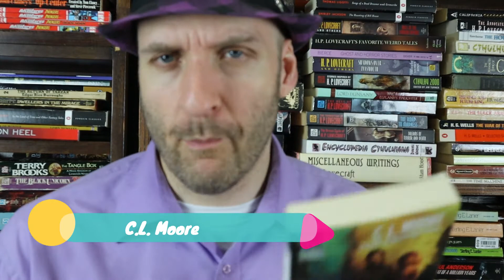C.L. Moore's Shambleau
Hello Folks!  I hope your day is going well!

After a month deep dive into the Cthulhu Mythos, I figured what better segue to use than planetary romance.  It couldn’t be further apart!  We began and looked at Edgar Rice Burroughs classic “A Princess of Mars” that kicked everything off a few days ago, and now I want to turn to C.L. Moore’s “Shambleau”,  the first of the Northwest Smith stuff.  On Thursday, we’ll look at Jack Vance’s Big Planet, and then later after I return from my vacation, Michael Moorcock’s Kane of Old Mars.

This is another entry in my Weird Tales Tuesday. Enjoy!

I would argue that Burroughs is the most influential writer of the pulp era. He knows how to have fun with a story.  Adventure on the high planets, jungles, hollow worlds, and more.  You’ll never be bored reading a Burroughs novel.  I love him. Published in 1933, “Shambleau” kicks off a huge number of copycats and is massively successful.  This is her first published work.  Enjoy!

Have you read Shambleau?  Any other Northwest Smith stuff? What did you think of it?  Did you agree with my video? Anything in the video or the story that you’d like to discuss?  Sure; let’s chat about it!